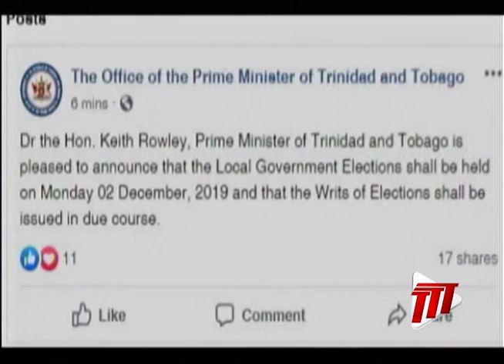Local Gov't Election Announced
After much anticipation, the government has announced the date for the local government election as of December 2nd.

All that is left to make it official is the writ of election from the Office of the President

Khrystal Wilson has more.